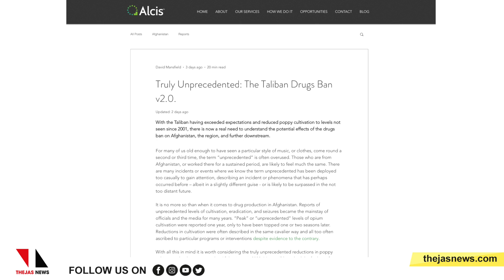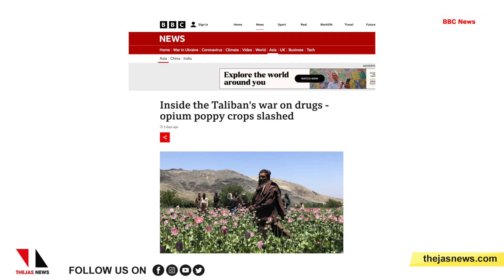കറുപ്പ് കൃഷി നിരോധനത്തില്‍ താലിബാന്‍ സര്‍ക്കാരിന്റെ വിജയഗാഥTHEJAS NEWS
അഫ്ഗാനിസ്ഥാനില്‍ താലിബാന്‍ അധികാരമേറ്റ ശേഷം മാരക ലഹരിമരുന്നായ കറുപ്പ് കൃഷി വന്‍തോതില്‍ കുറഞ്ഞതായി റിപോര്‍ട്ട്.
ജിയോസ്‌പേഷ്യല്‍ ഡാറ്റാ ശേഖരണത്തിലും സ്ഥിതിവിവര വിശകലനത്തിലൂം വൈദഗ്ധ്യമുള്ള യുകെ ആസ്ഥാനമായുള്ള ജിയോഗ്രഫിക് ഇന്‍ഫര്‍മേഷന്‍ സര്‍വീസ് സ്ഥാപനമായ അല്‍സിസ് പ്രസിദ്ധീകരിച്ച ഏറ്റവും പുതിയ വിശകലനത്തിലാണ് ഇക്കാര്യം വ്യക്തമാക്കുന്നത്. അഫ്ഗാനിസ്ഥാനിലെ താലിബാന്‍ സര്‍ക്കാര്‍ 2023ല്‍ കറുപ്പ് കൃഷിയില്‍ അഭൂതപൂര്‍വമായ തോതില്‍ കുറവ് വരുത്തിയെന്നാണ് റിപോര്‍ട്ടില്‍ പറയുന്നത്. ഇക്കാര്യം ബിബിസിയുടെ മാധ്യമപ്രവര്‍ത്തകര്‍ നേരിട്ടുകണ്ട് ബോധ്യപ്പെട്ടതായി ബിബിസിയുടെ റിപോര്‍ട്ടിലും പറയുന്നുണ്ട്.
Taliban's war on drugs - opium poppy crops slashed